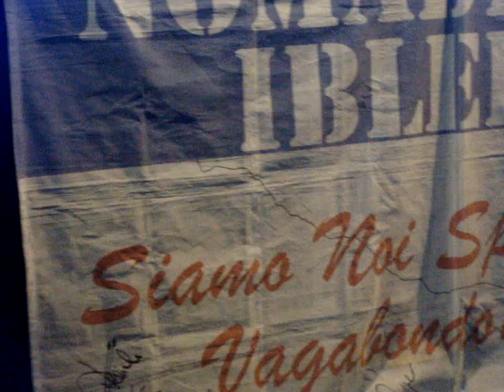Samizdat Nomadi Cover Band - La liberta' di volare - Pozzallo (Rg) 28/6/2024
LA LIBERTA' DI VOLARE